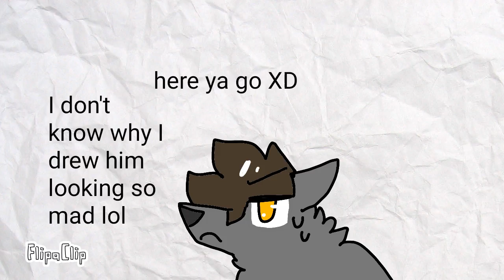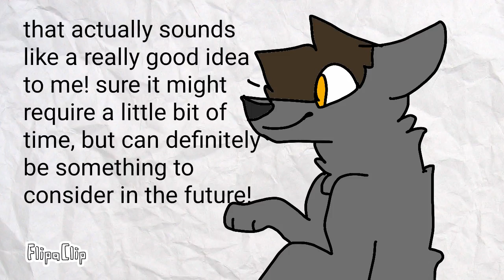Q&A pt 2 (answering a few more questions)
I got a few more questions (and some dares/challenges) on my last Q&A video so I decided I would answer them in this video.
*edit* okay so its clear that I missed some questions. here is where ill answer them.
1) how old are you?- guys I really don't feel comfortable answering that atm.. however I eventually will answer that :3
2) which one of my ocs do you like?- considering I had said 'maybe' that kind of means, if  I guess meant to be, you will find out eventually. (please don't hate me for this answer lol)

*audio- Mr. Pink (by Topher Mohr and Alex Elena)*